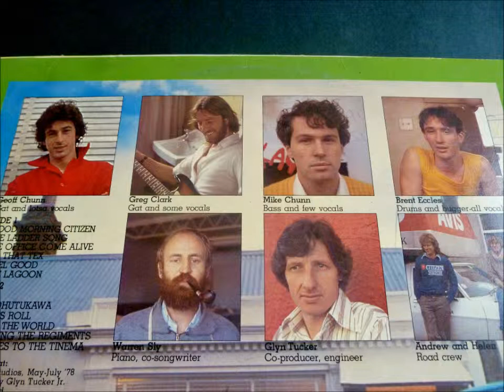The office Come Alive CITIZEN BAND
Citizen band were better known for their fast rock songs with a new wave edge.The office Come Alive pumps along nicely. Off Citizen Bands self titled debut album from 1978. The band Mike Chunn (bass and few vocals), Geoff Chunn (gat and lotsa vocals), Brent Eccles (drums and bugger all vocals) and Greg Clark (gat and some vocals) were a very popular group in New Zealand and always played to packed out venues up and down the country. Citizen band produced 3 studio albums from 1977 to 1981. Today their music is still considered cool and is classic homegrown Kiwi Rock.